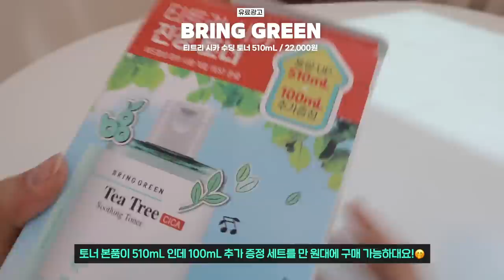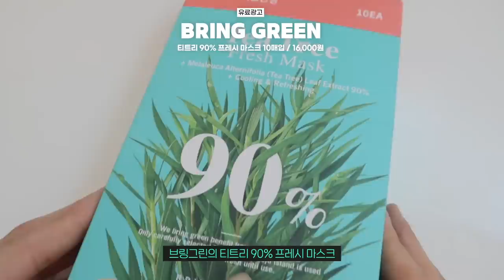cc) 여름만 되면 뒤집어지는 트러블 피부! 초스피드 진정 루틴ㅣ올리브영 만원대 꿀템 털어오기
지금 올리브영에서 브링그린 선착순 증정 이벤트 진행중💕

토너 또는 크림 세트 구매 시, 마스크팩 10매입 증정! 완전 ME친 혜택이니 몰랑이들 달려가세요!

6/17(금) 00시 1분 - 소진 시까지!
딱 3일만! 선착순이라 빠르게 고고😍
(※ 오늘드림, 픽업서비스 진행 시 증정 미제공

🌿 브링그린 티트리 시카 수딩 토너 510ml 대용량 기획 (+100ml 추가 증정)
22,000원 ➡ 18,700원
구매 시, 사철쑥 마스크팩 10매입 증정(16,000원 상당)

 🌿 브링그린 티트리 시카 수딩 크림 200ml 대용량 기획 (+40ml 추가 증정)
28,800원➡18,700원
구매 시, 티트리 마스크팩 10매입 증정(16,000원 상당)